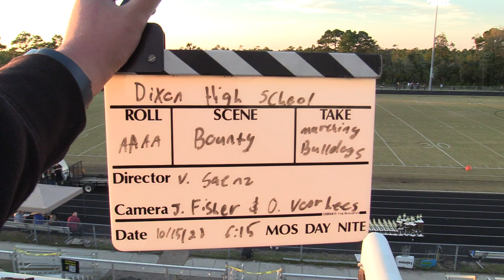Dixon High School Topsail Pirate Classic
Dixon High School 2022 Competition show Bounty!